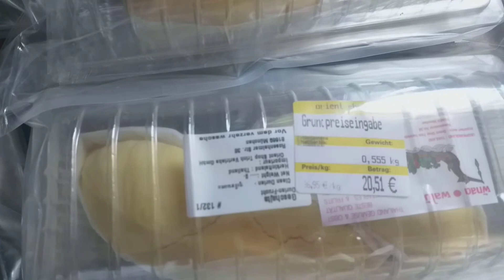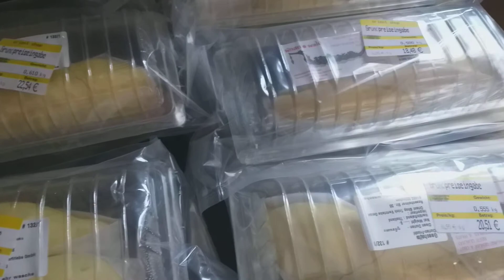รีวิวทุเรียน จากร้านเอเชียช้อป เมืองมิวนิก 🇩🇪 1 ทุเรียน 🇩🇪 กิโลกรัมละ 36.95 € 5 แพ็ค 109,33 €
ทุเรียน 🇩🇪 กิโลกรัมละ 36.95 € 5 แพ็ค 109,33 €